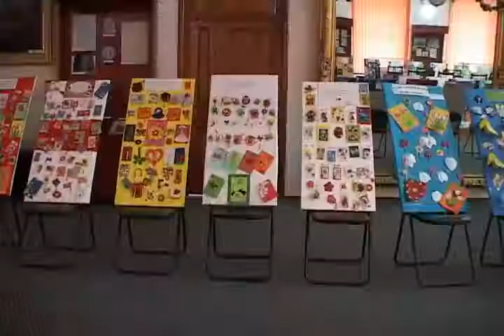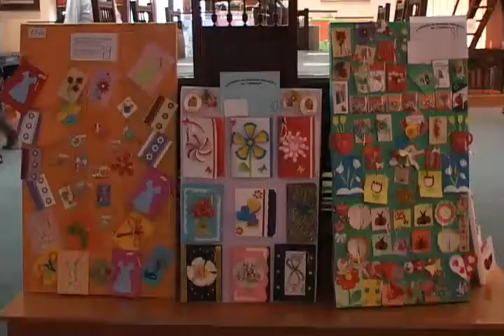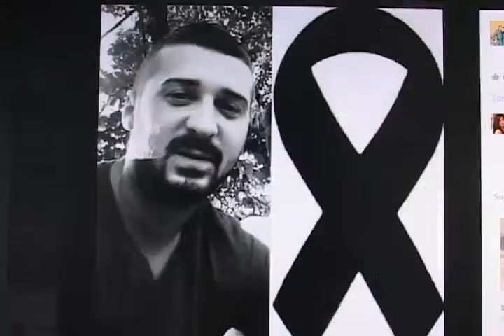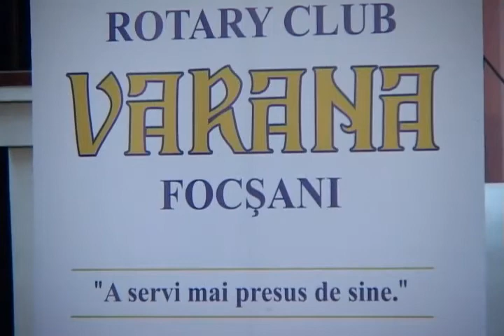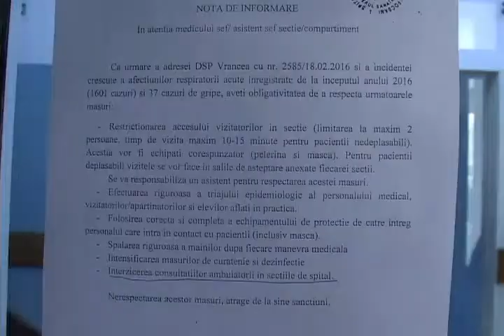JURNAL STIRI ATLAS VRANCEA 24 FEBRUARIE 2016